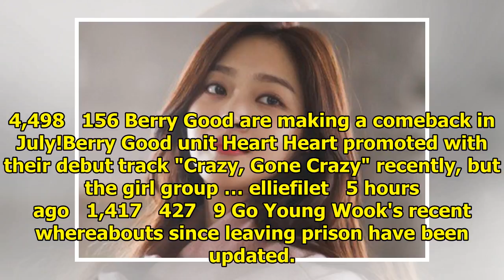allkpop | Breaking K-pop news, videos, photos and celebrity gossip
Kang Daniel and Jeon So Mi made a surprise appearance on 'Produce 48'.The first episode of the new M...